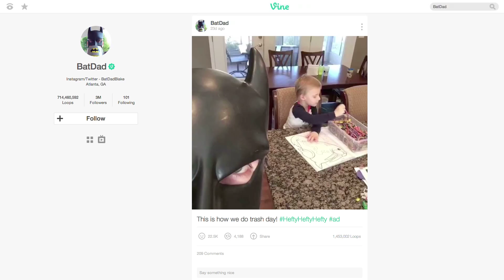Hefty_BatDad_HeftyHeftyHefty